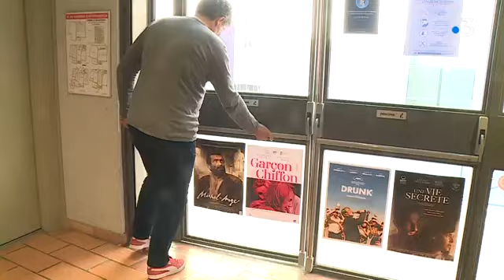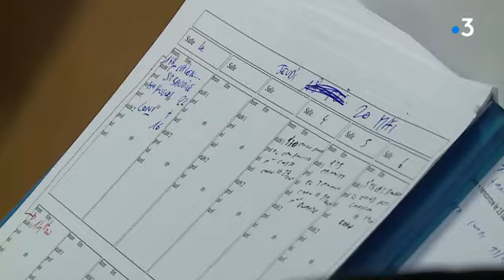Nîmes : Le cinéma le Sémaphore ravi de retrouver son public ( et vice-versa !)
On pourra bientôt retourner au cinéma ! Selon les annonces gouvernementales, ils rouvriront le 19 mai avec des jauges à 35%.  A Nîmes, le Sémaphore, le cinéma d'arts et d'essai du centre ville, se prépare à reprendre du service après cinq mois et demi d'arrêt. La plus longue fermeture de son histoire depuis sa création en 1977 !  Tout le monde piaffe d'impatience, les spectateurs comme la direction.
Reportage : Laura Laure Gally et Pascale Barbès